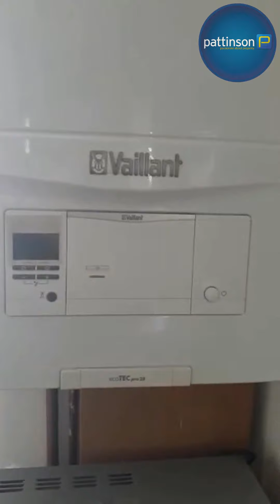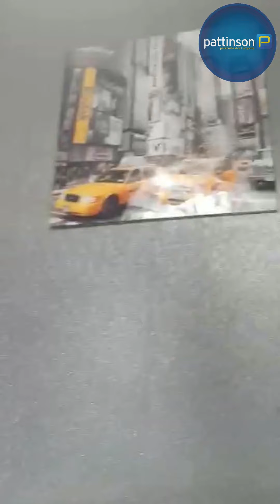Neville Court, Washington